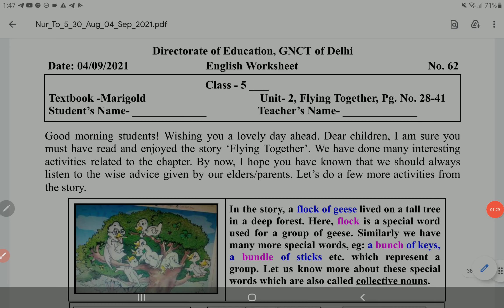class 5 ENGLISH worksheet 62 4 September 2021 | 5th English Worksheet 62 4 September | PCMB DIGITAL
class 5 ENGLISH worksheet 62 4 September 2021 | 5th English Worksheet 62 4 September | PCMB DIGITAL GURUKUL